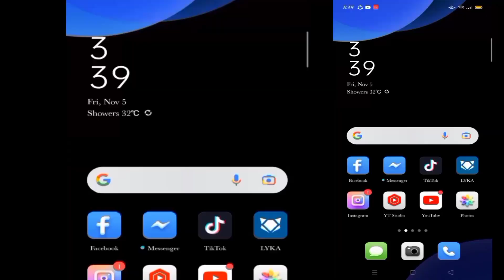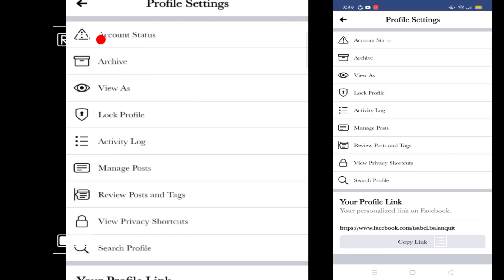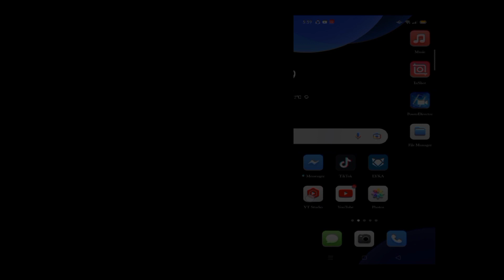paano maglagay ng music sa facebook |paano maglagay ng pin music sa ating facebook account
Thanks to : Plug N Play Music - Free Music For Your Videos   for my background music

Attribution - ShareAlike 4.0 International License . https: // / channel / UCNx94Vb26FQMXof51COVWKw